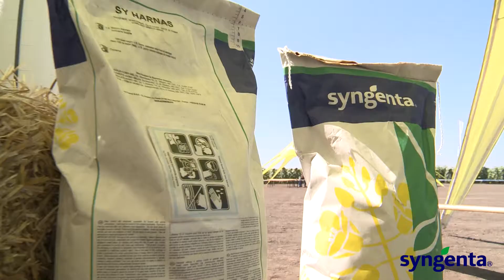TESTIMONIAL MIRCEA JILEZNII_2017